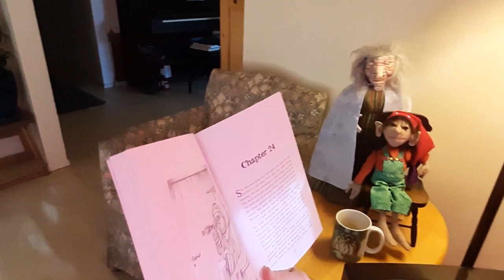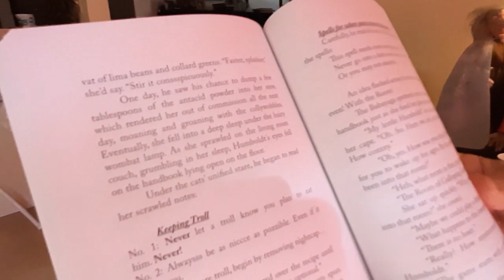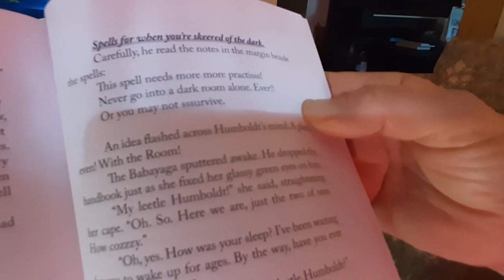Humboldt Chapter 24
Humboldt plays a trick on the Babayaga. Will he escape?